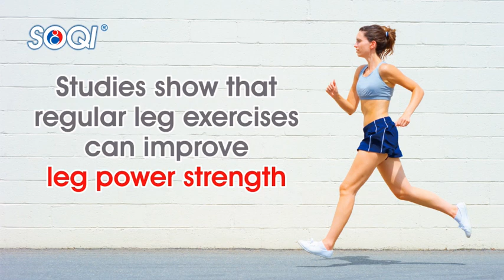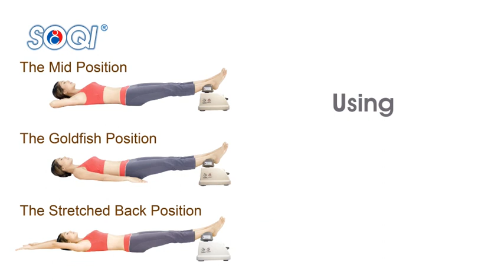Leg Strengthening with Chi Machine short video